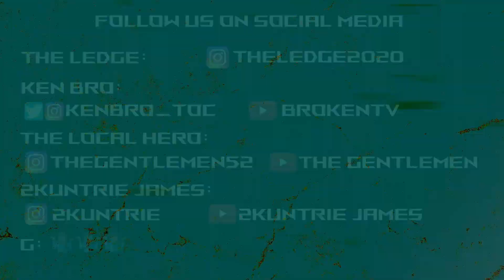Ask A Man Episode XI: Why do some guys keep the fact that have sex with big girls on the down low?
Today we answer why some dudes hide the fat chick. we answer why some dudes are afraid to admit they date or like bbw's.

You can also listen to the show on soundcloud:
Follow Us For MORE CONTENT!